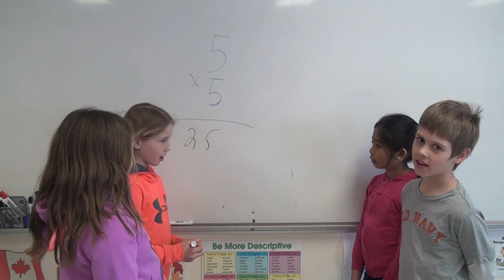4P Presents - The D. J. D. J.'s - "Welcome To H. M. K.!"